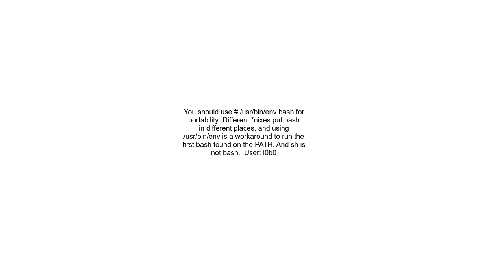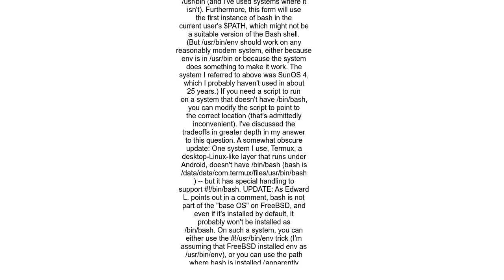What is the preferred Bash shebang &quot;#!&quot;